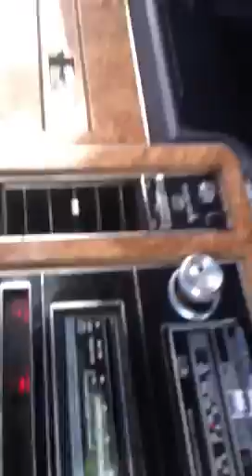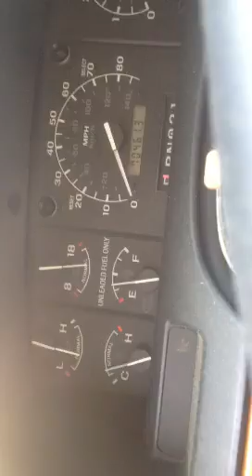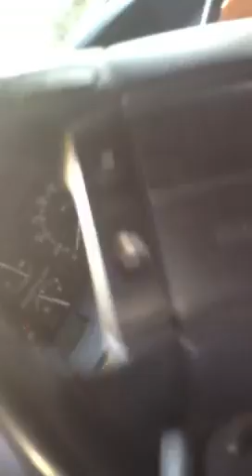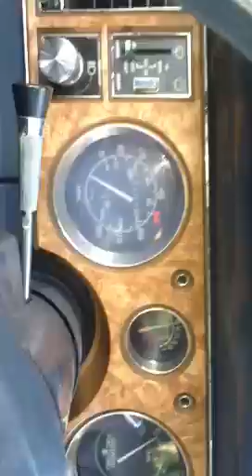Jumping the Buick Electra off of my f150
The battery was allways shitty in the Buick and since we got it an we never drive the Buick cuz we are trying to sell it